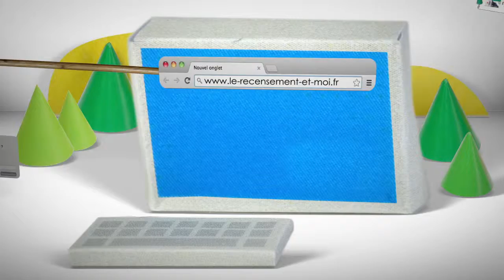Le recensement de la population en ligne : comment ça marche ?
Le recensement de la population : comment ça marche ?